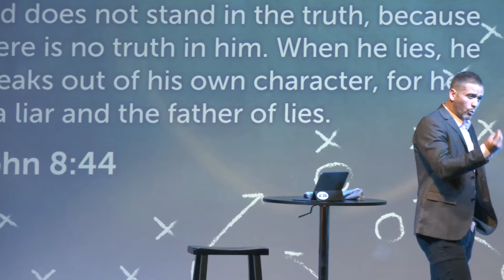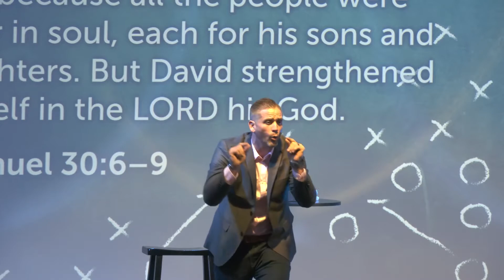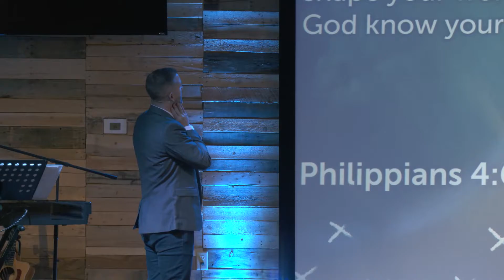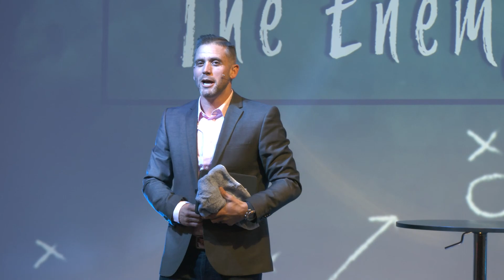The Enemy's Plan: Overcoming Discouragement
This is the first installment in The Playbook Series.  Part 1 The Enemy's Plan.